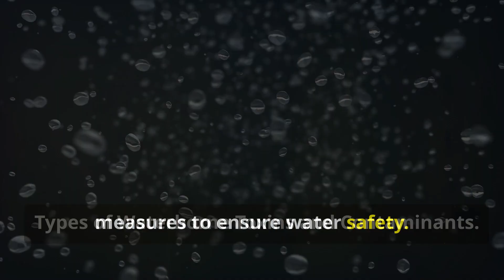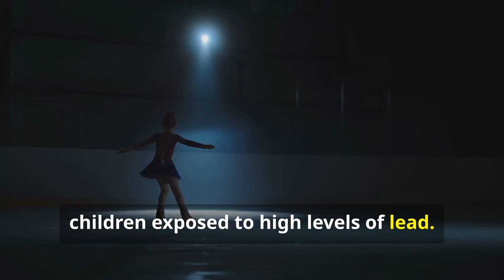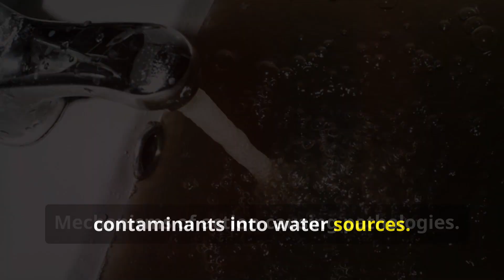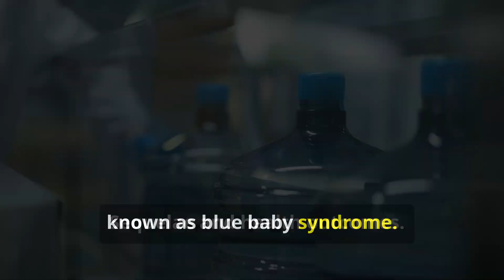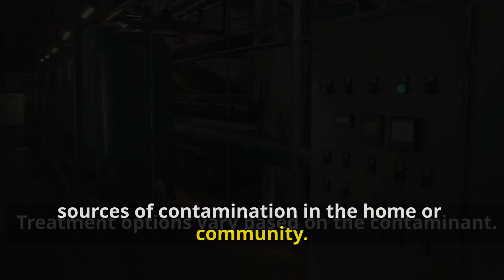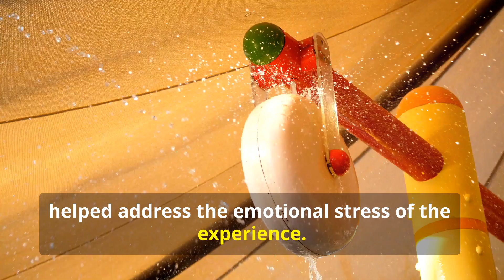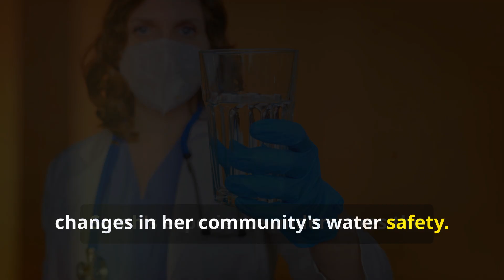Unseen Contaminants: Is My Water Safe From Lead, Fluoride, Arsenic, and Other Toxins?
Discover the impactful story of Sarah, who uncovered the hidden toxins in her family's water supply and took decisive action to protect their health. This comprehensive video explores the types of waterborne contaminants, their sources, and how they affect the body. Learn about the mechanisms of toxicity, health consequences, detection methods, treatment options, and prevention strategies. Gain valuable insights into the importance of water safety and how proactive measures can make a significant difference.